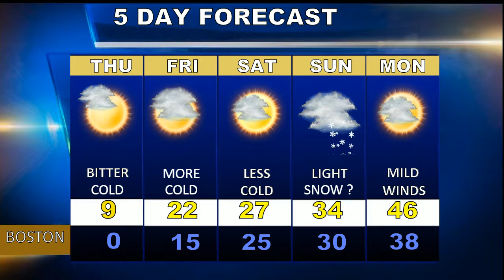Cape Cod Weatherblast Forecast